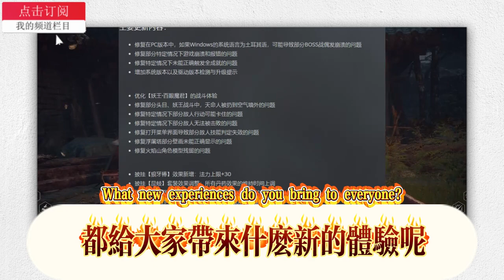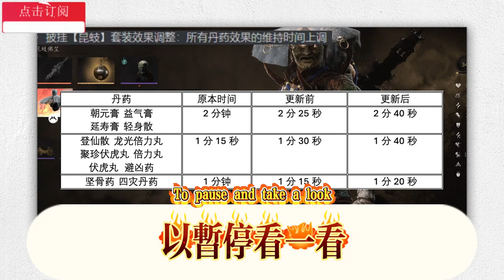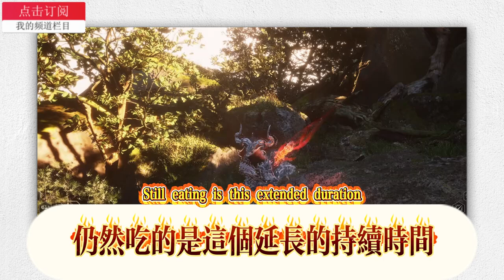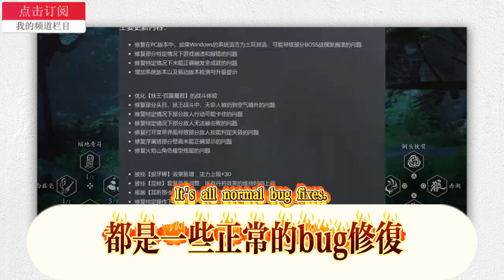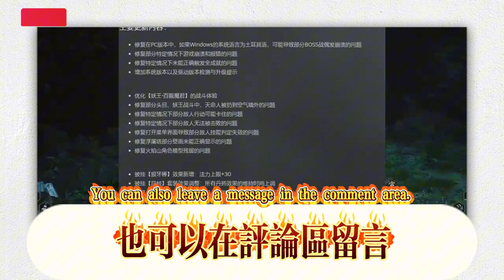【黑神話悟空】新版正式上線！都改了些啥？ (無限細金線、禁字新神器、銅頭鐵臂加強)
【Black Mythology Wukong】The new version is officially launched! What has been changed? (Infinite fine gold thread, new forbidden artifact, bronze head and iron arm enhancement)